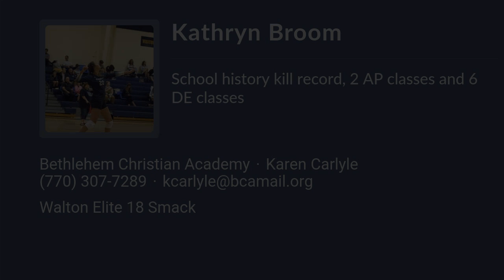Kathryn Broom Volleyball Highlights - GA 2023 - OH. Mid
Kathryn Broom Recruiting Video.